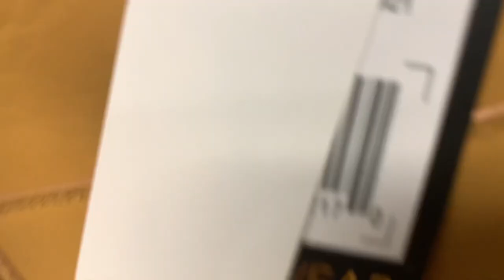Sobrang Ganda, ng Binalikan Nawala Na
If. you want to buy cheap branded shoes visit burlington.